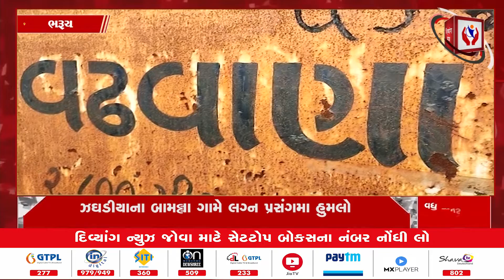Bharuch | ઝઘડીયાના બામલ્લા ગામે લગ્ન પ્રસંગમાં હુમલો | Divyang News